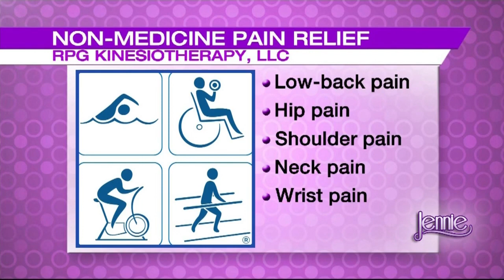JENNIE: Kinesiotherapy can ease pain without pills, help some Parkinson's patients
Dr. Paul Gustafson is an RK in Edgefield, SC.